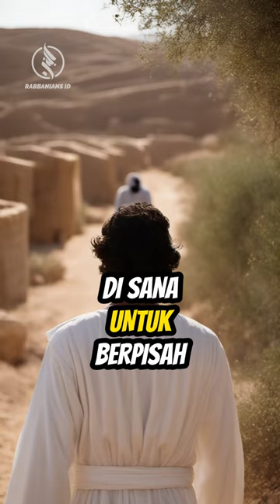SAHABAT RASUL INI GAGAL DITERKAM SINGA SETELAH MENYATAKAN DIRINYA PEMBANTU RASULULLAH